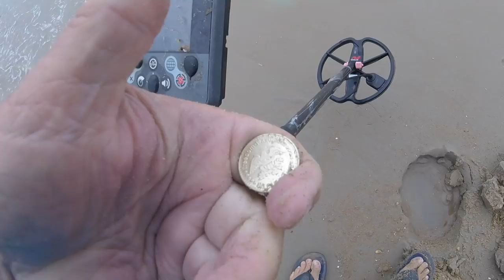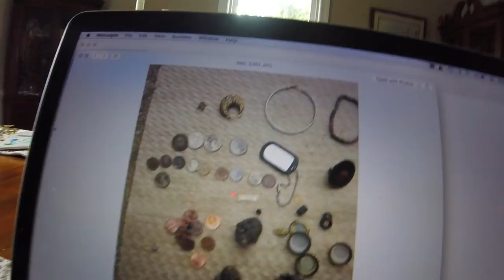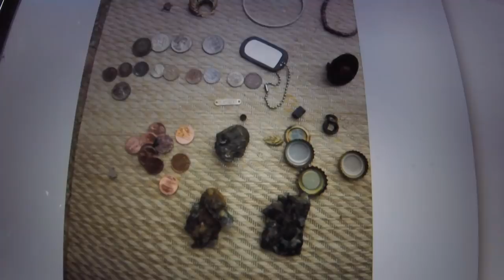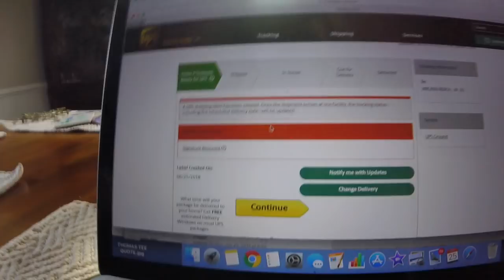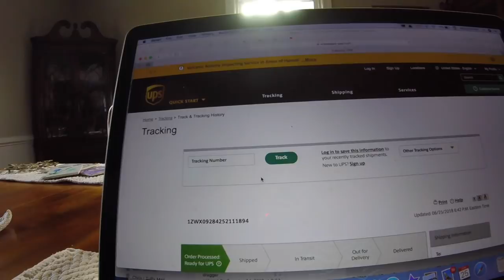Gold Rings in Our Scoops - Land of Nada for Lowtide today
well let me tell you the land of nada was by no means a Hot Goose for targets, but Lowtide Tim and i happened to swing over 2 nice gold tickets today. mine is 4 gram tiny iceberg at 10K. Tim's is the first one i ever heard of or actually seen. Stamped 333 = 8K. i like it
someone had the mumbles today...
see you tomorrow.
Nox be home thur. via UPS

GEAR I USE:
Stavrscoop
go pro hero session camera